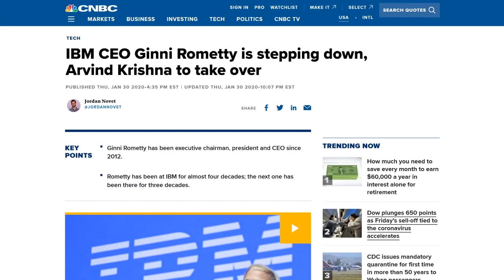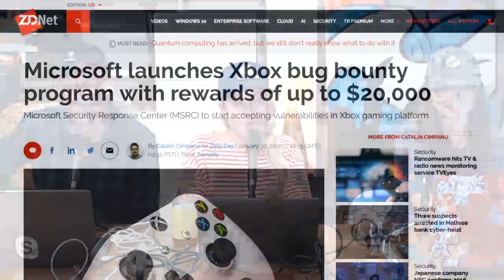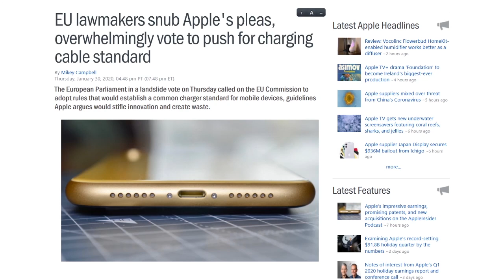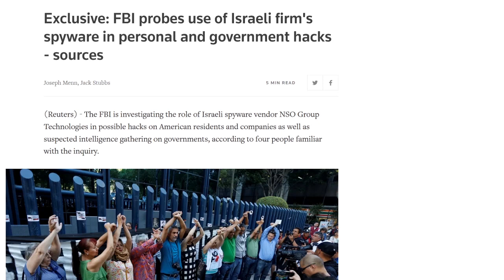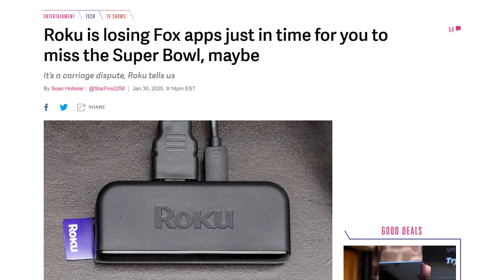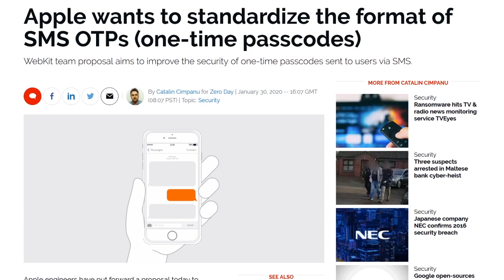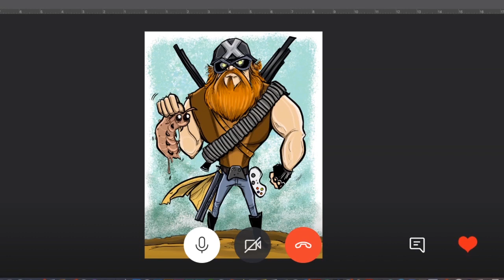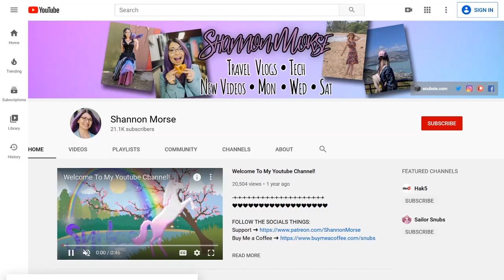One Charger to charge them all - DTNS 3709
Apple's has proposed a standardize format for one-time passcodes sent over SMS, used in two factor authentication, while Google launched OpenSK, an open source Rust-based firmware to turn Nordic chip dongles into FIDO U2F and FIDO2-compliant security keys. What will this mean for 2FA and online security?

Starring Tom Merritt, Sarah Lane, Shannon Morse, Roger Chang, Len Peralta

Today’s guest:
Shannon Morse

Next guest:
Karen Forrest